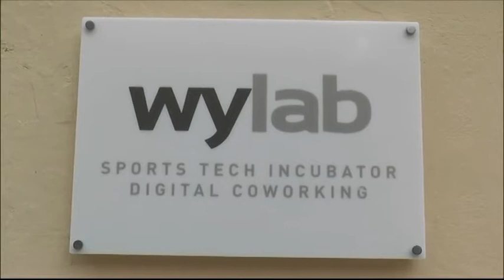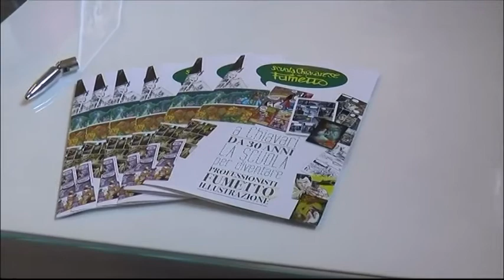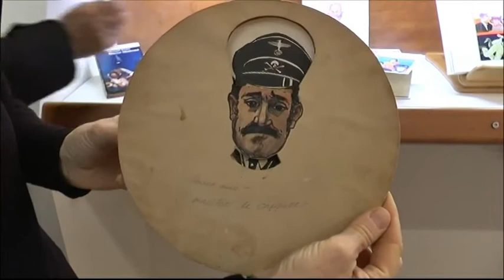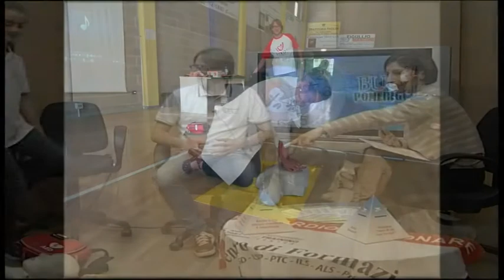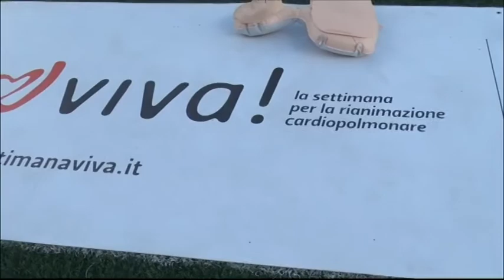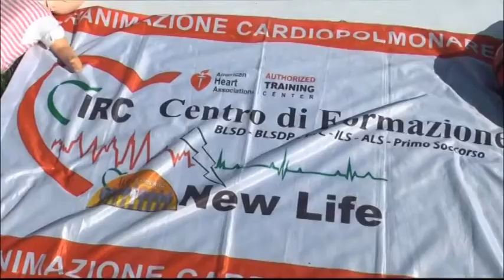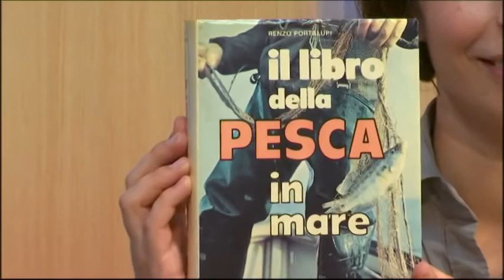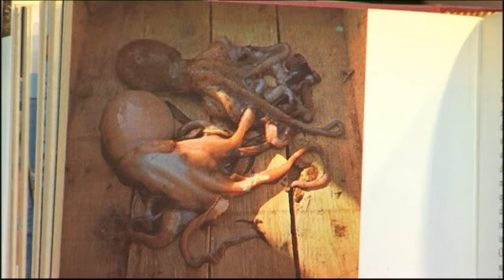Buon Pomeriggio - 14 marzo 2017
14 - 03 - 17 - Nuovo appuntamento col nostro programma di informazione e intrattenimento pomeridiano.